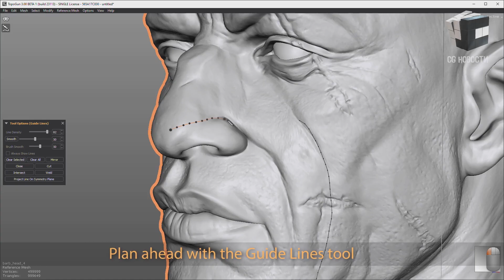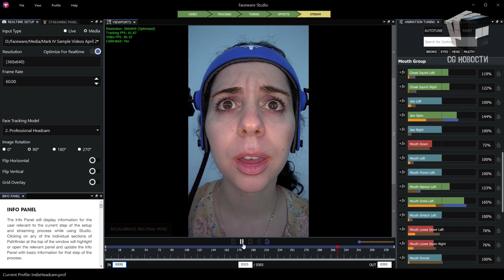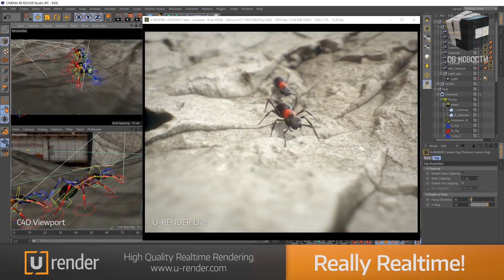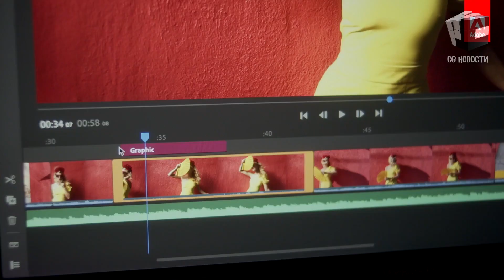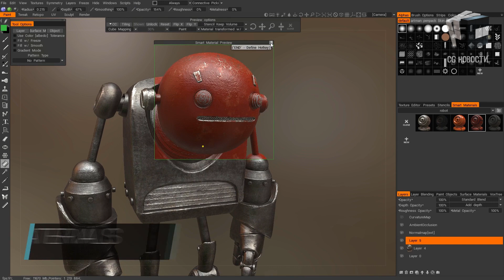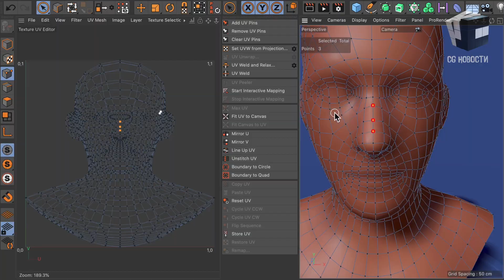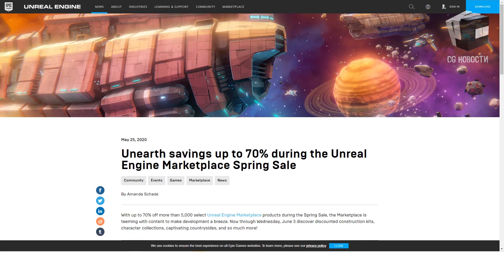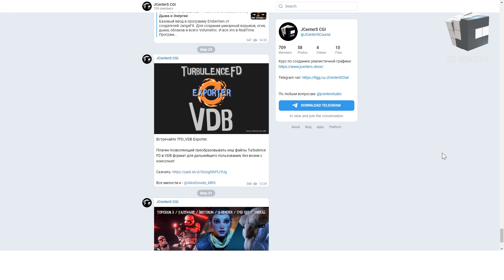CG НОВОСТИ #1 Cinema4D S22, Unreal 5, TopGun, ZBrush, Insydium, U-Render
0:00 Вступление
0:30 Бета Версия TopoGun 3
1:00 FaceWare Studio
1:43 Insydium про Fan Star Wars
2:33 RizomUV
3:13 URender SSS
3:51 Шрифты от Adobe
4:36 SpeedTree Games
5:02 Red Giant VFX Suite 1,5
5:37 3D Coat New Version
6:18 SynthEyes 2004 Going Metal
6:55 Aximmetry Virtual Studio
7:30 Cinema 4D S22 Все фишки
8:12 Unreal Engine 5
8:43 МиниНовости

Динамический плагин для неба, облаков и освещения для Unreal Engine 4